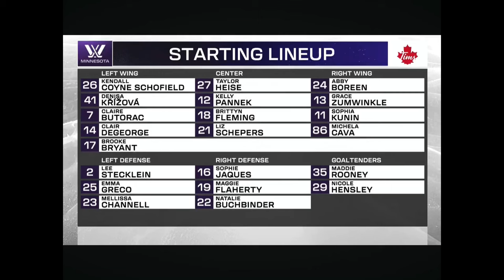PWHL Highlights Minnesota New York from Sunday March 3, 2024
Taylor Heise back in the lineup, let’s go!

•Full goal replays and more pwhl content search pwhlgoals @pdubcentral
•Player intros/lineups with no spoilers of the games search pwhlstartinglineups @everydayisagreatdayforhockey

Game highlights for PWHL Minnesota New York from Sunday March 3, 2024